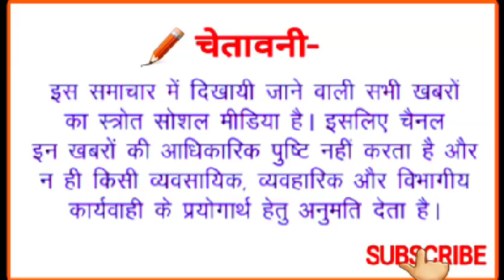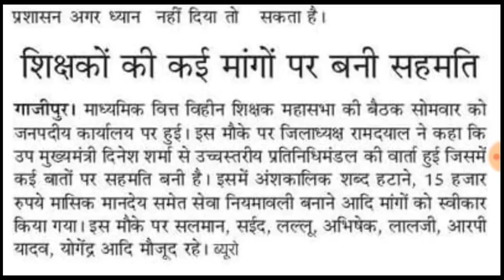12/03/2019 वित्तविहीन शिक्षकों की कई मांगों पर बनी सहमति